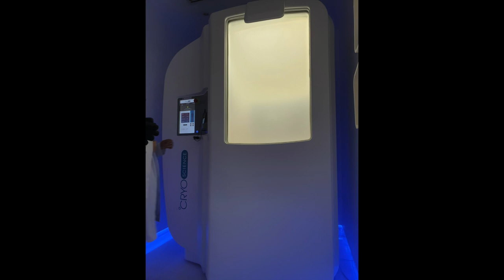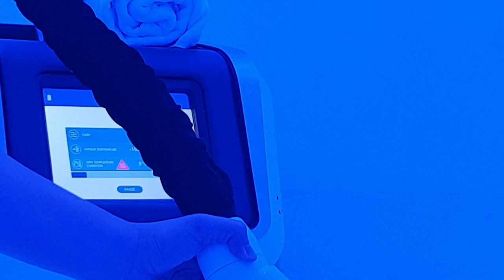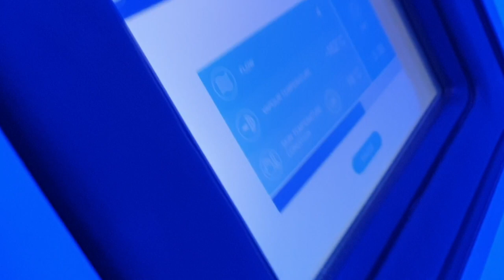Cryo en Dubai, Me meti en una capsula a 140 grados de temperatura